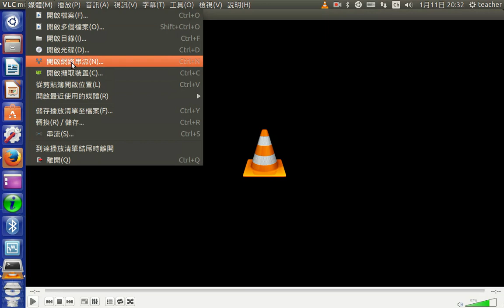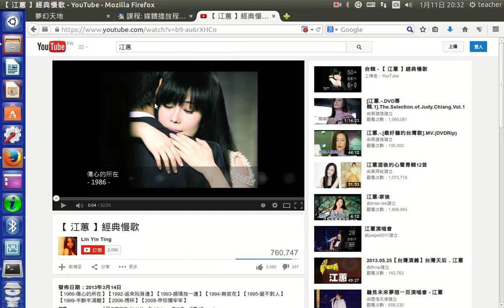a06播放串流影音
播放串流影音